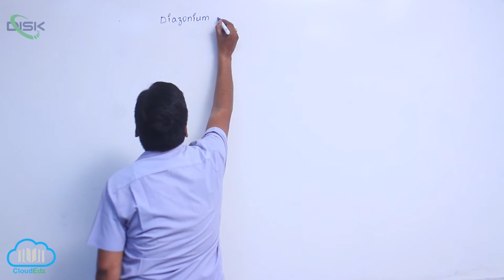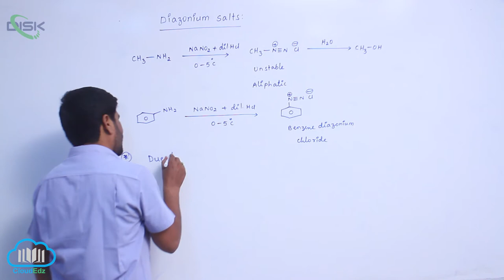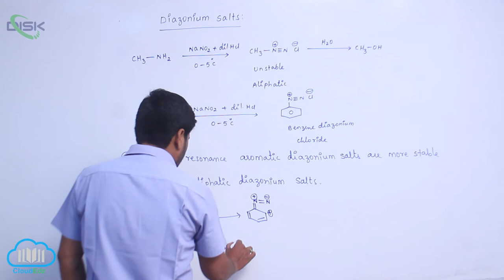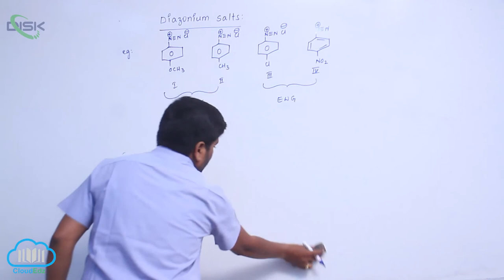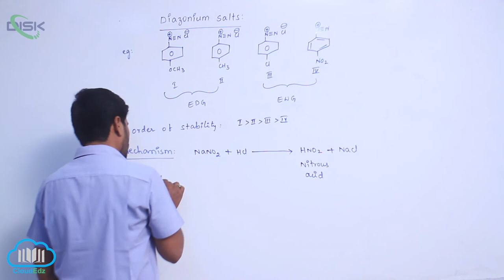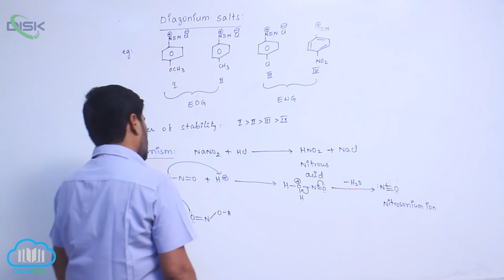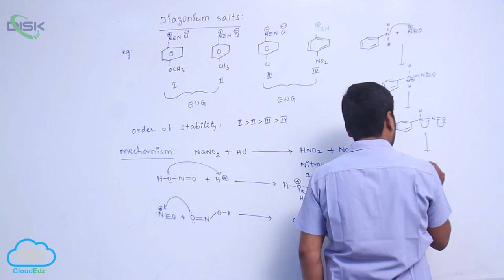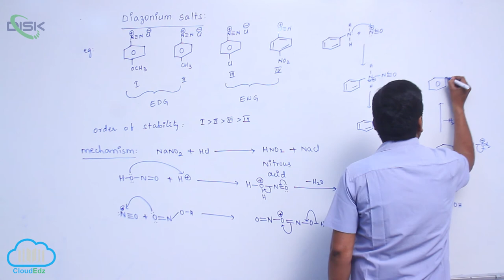Method of Preparation of Diazonium Salts || Disk Telangana